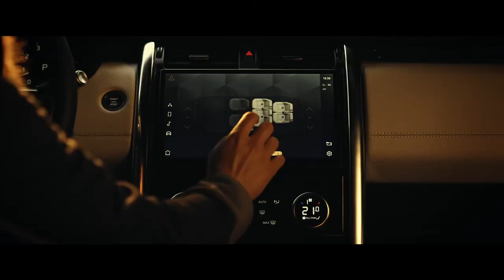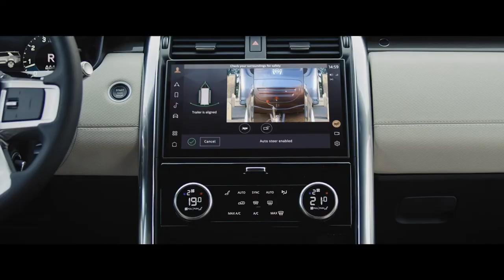2021 Land Rover DISCOVERY SPORT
2021 Land Rover DISCOVERY SPORT, Price from:£31,915/$37,800.
New petrol and diesel engines
Updated infotainment
More trim levels
Extra safety tech
On sale now
Priced from £31,915/$37,800

All-New Land Rover Discovery Sport 2021 hse luxury facelift r dynamic vehicle features distinctive new LED headlights and tail lights with fresh front and rear bumpers, Latest straight-six Ingenium petrol and diesel engines with 48V Mild Hybrid Electric Vehicle technology for superior performance and efficiency
New Pivi Pro infotainment with 11.4-inch HD touchscreen
3,500kg towing capacity with Advanced Tow Assist

What are your thoughts on the 👉2021 Land Rover DISCOVERY SPORT.!?

If you like this video please do share this with your friends & family members or someone who need this here is the link to the video
✨ CREDITS ✨